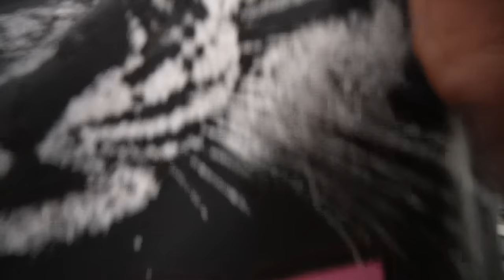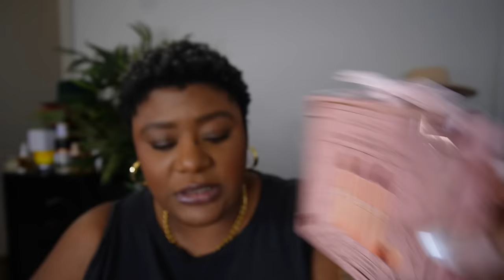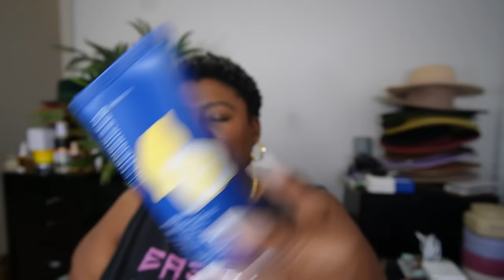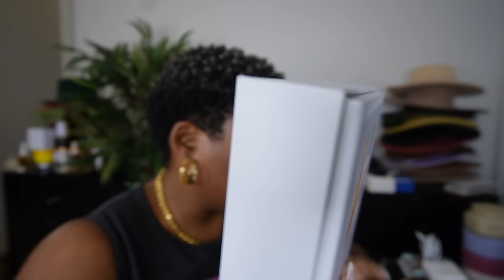A ROUGH AF DAY… + CARAMEL BRULEE LATTE 🤤 + UNBOXING BEIS LUGGAGE | VLOG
✨ LINKY LINKSSSS!!! ✨